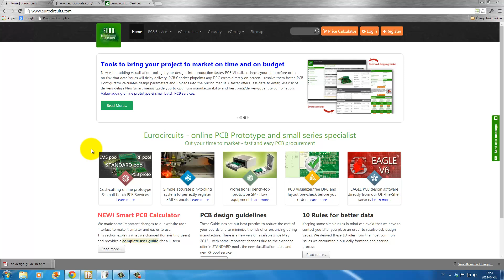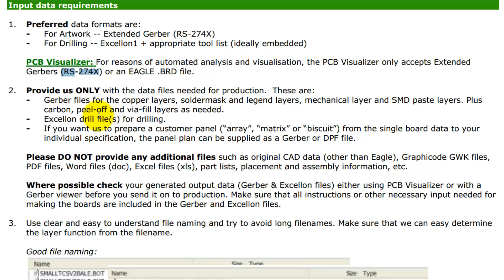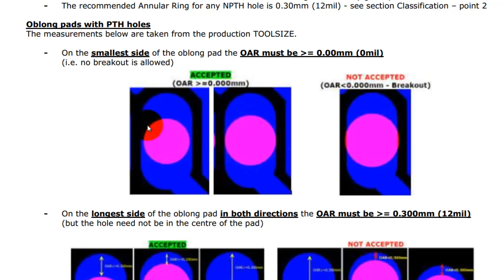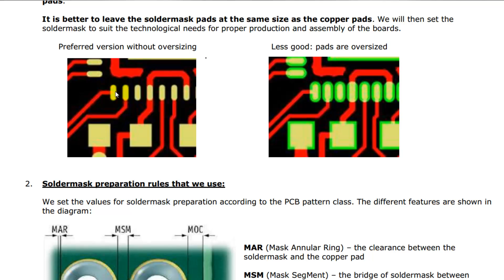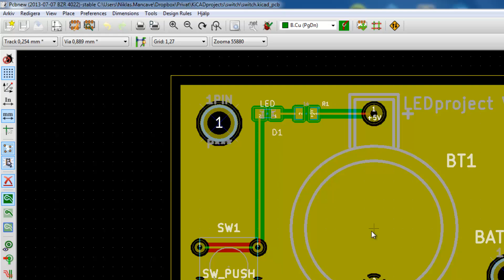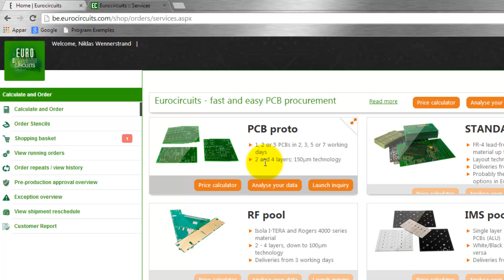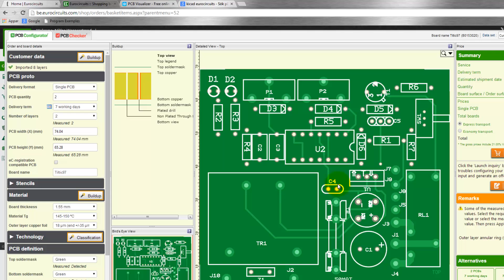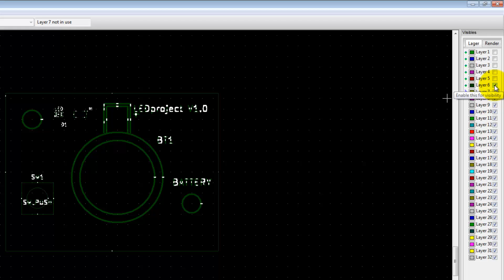KiCad Tutorial #8 Prepare production files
KiCad tutorial on how to prepare gerberfiles as well as drill files.